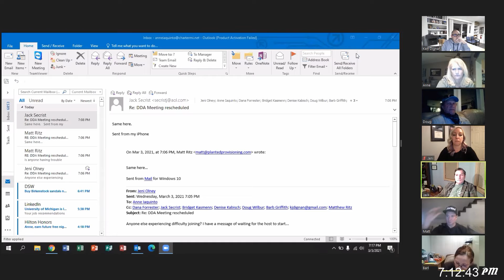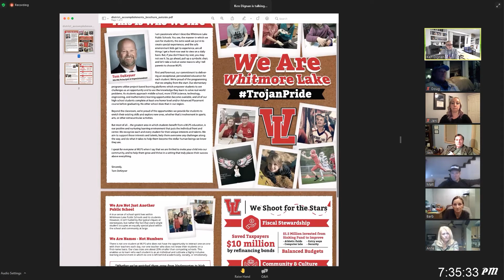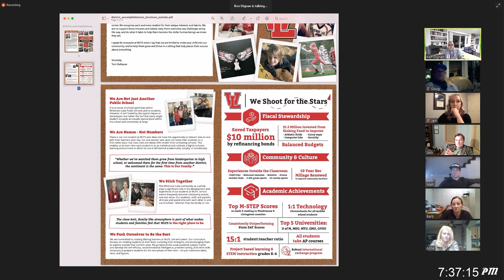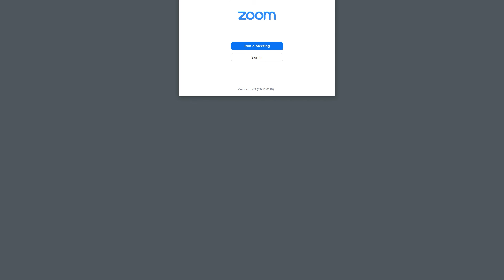3/3/2021 Northfield Township DDA zoom meeting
LiveTimeline when I find the time.